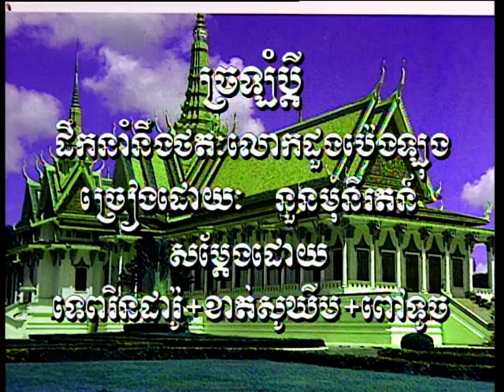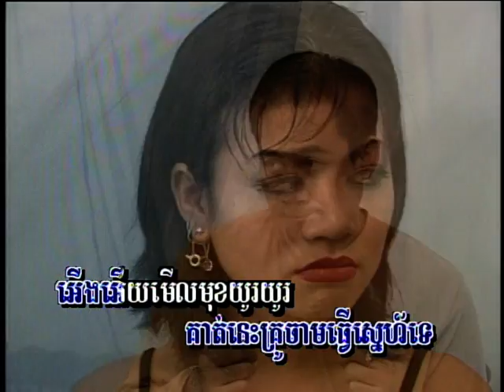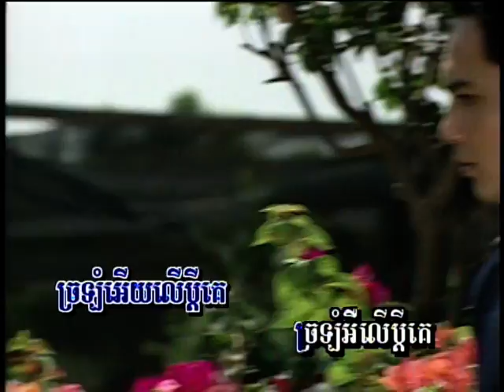(Sing along) Chro-Lom Bdey ច្រឡំប្តី